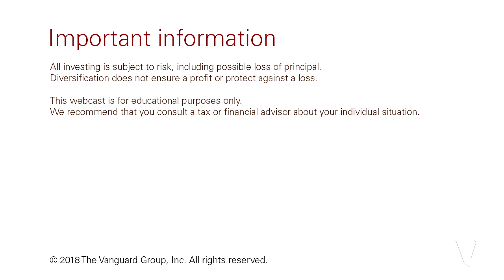How does Vanguard’s Government Relations Office make a difference?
5/17/2018 Webcast: Vanguard in Washington

Vanguard’s Government Relations office has been influential on a number of issues, including capital gains and retirement savings taxes. Vanguard strives to educate policymakers to better serve investors.

IMPORTANT INFORMATION
All investing is subject to risk, including possible loss of principal.

Diversification does not ensure a profit or protect against a loss.

We recommend that you consult a tax or financial advisor about your individual situation.